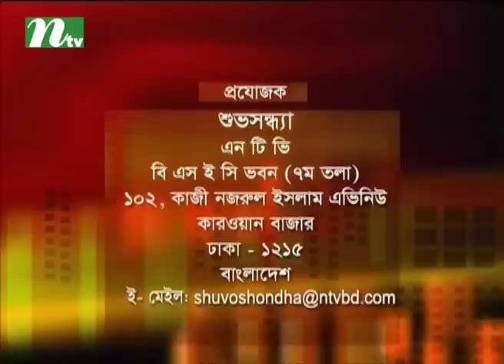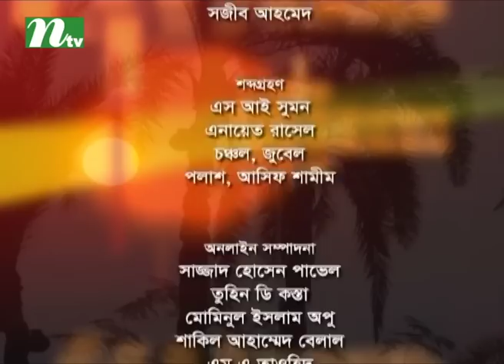Shuvo Shondha | Habib Shakil | Nuzhat Sowm | EP 4988 | NTV